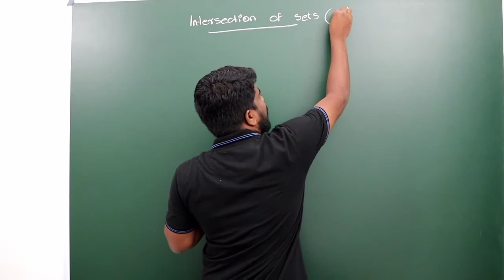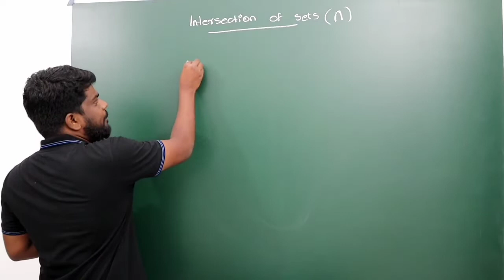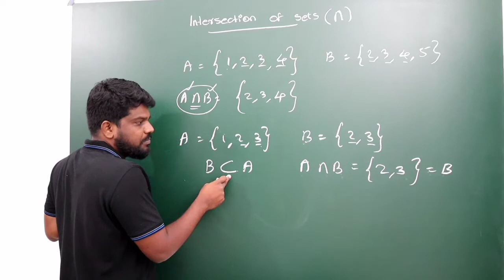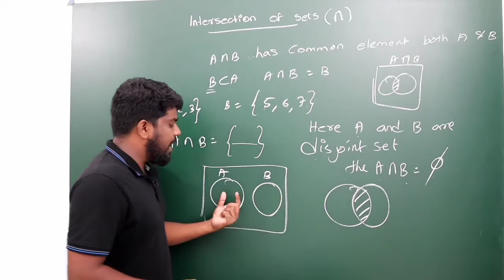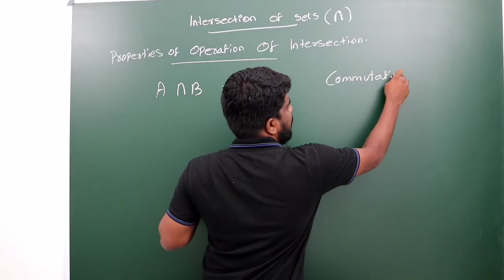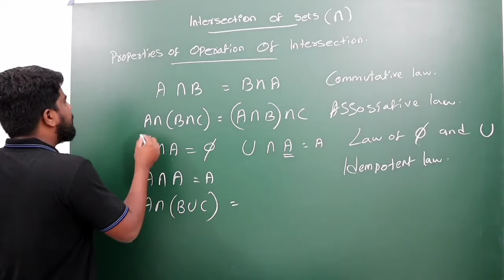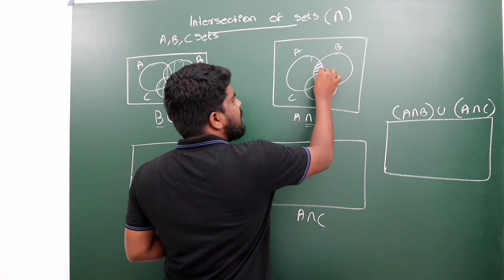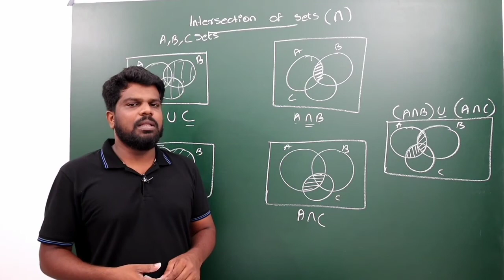INTERSECTION OF SETS I PLUS TWO CHAPTER 1SETS I